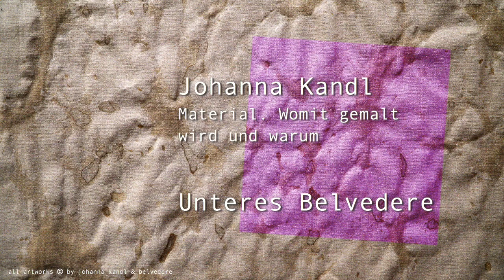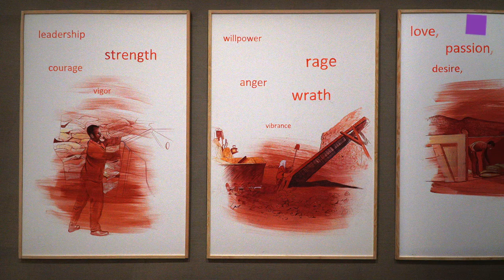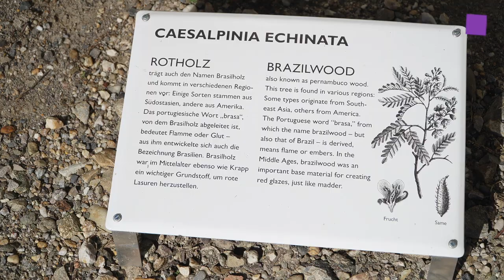theartVIEw – Johanna Kandl at Belvedere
Lower Belvedere – Johanna Kandl, Material. What We Paint with and Why. Images tell stories. They do so not only via form and content but also through their pure, innate materiality. Painting tools and the medium of colour, their origins, and the way they are obtained often convey compelling stories in parallel to the picture’s subject matter. Austrian artist Johanna Kandl focuses on this content layer by juxtaposing the basic materials used in painting with her own works as well as numerous paintings from the Belvedere Collection.
Unteres Belvedere – Johanna Kandl, Material. Womit gemalt wird und warum. Bilder erzählen Geschichten. Sie tun dies über Form und Inhalt, aber auch über ihre Materialität. Die verwendeten Mal- und Farbmittel, ihre Herkunft und die Art ihrer Gewinnung vermitteln parallel zum Bildsujet oft spannende Inhalte. Die österreichische Künstlerin Johanna Kandl widmet sich dieser Inhaltsebene, indem sie ihre eigenen Werke mit zahlreichen Gemälden aus der Sammlung des Belvedere sowie mit in der Malerei verwendeten Grundstoffen in Beziehung setzt.